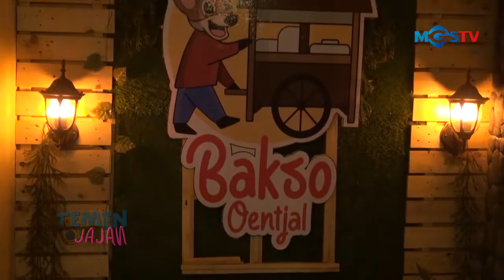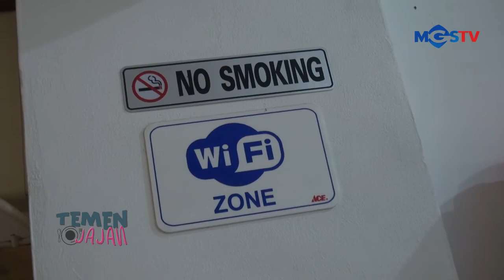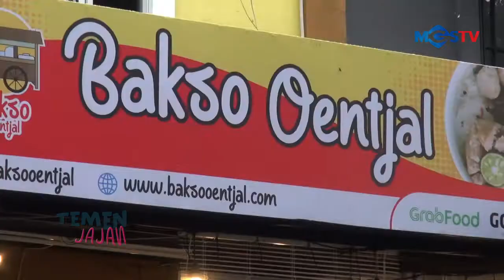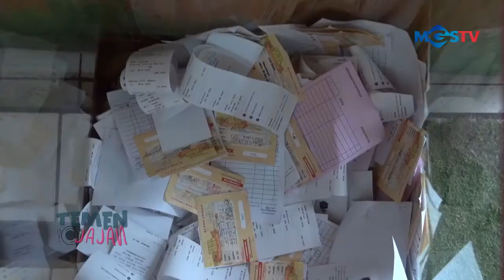TEMEN JAJAN EPS. 3 BAKSO OENTJAL KOTA BOGOR # 2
1. MGS TELEVISI
2. Radio Megaswara Bogor
3. Megaswara Network
4. Megaswara Serang
5. Megaswara Kuningan
6. Megaswara Indramayu
7. Megaswara Sukabumi
8. Megaswara Kulonprogo
9. Radio Kotaperak
10. Event Organizer

1. Photography
2. Street Photography